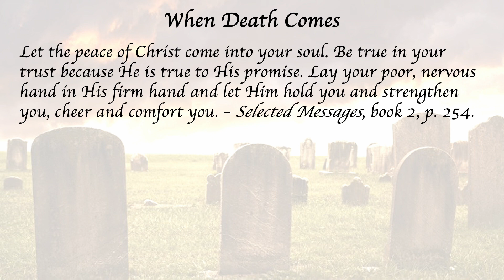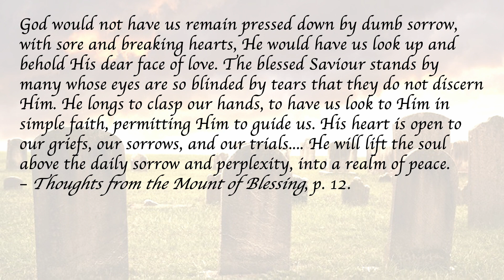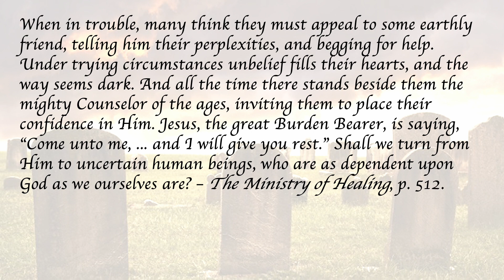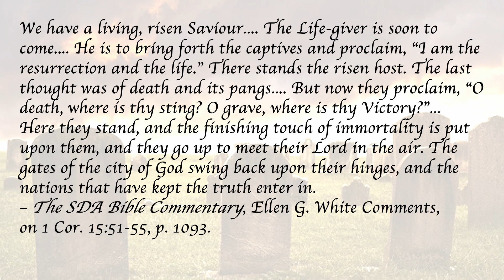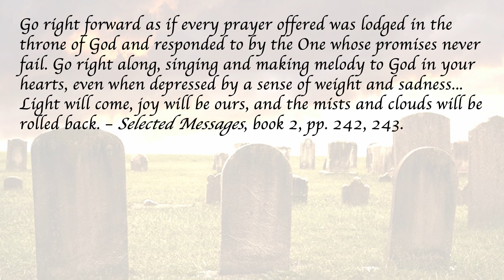12 When Death Comes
God has promised is a compilation of encouraging promises of God from the writings of Ellen G White.

Bookmarks:
0:00 Introduction
0:15 When Death Comes